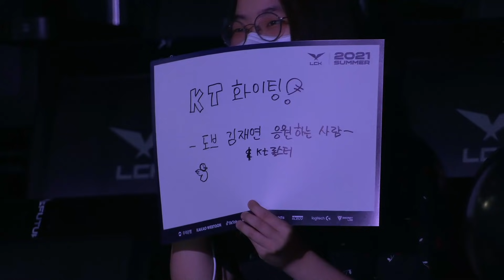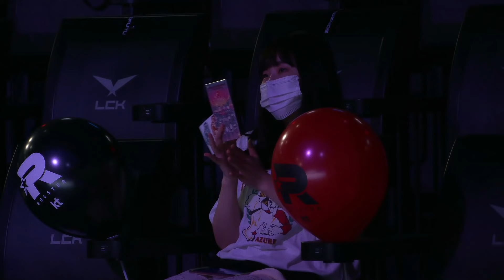Dove 인터뷰 | KT vs. 담원기아 | 06.13 | 2021 LCK 서머 스플릿